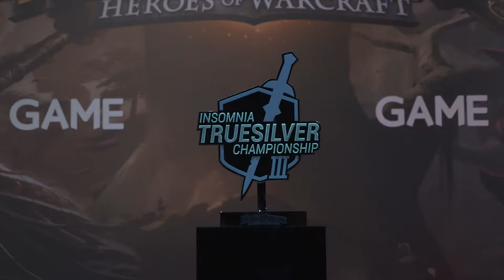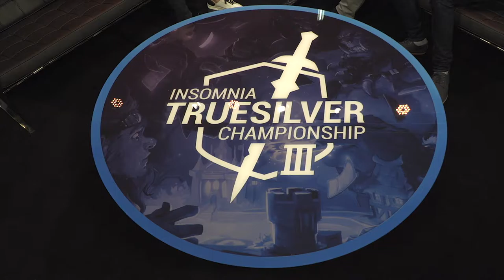Fire vs. G2.Rdu - Insomnia Truesilver Championship 3 - Group C